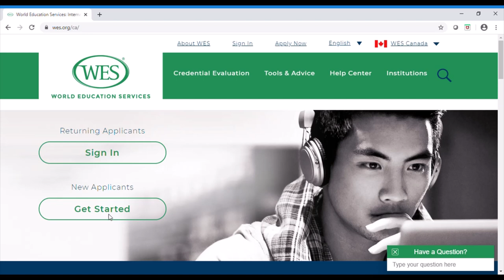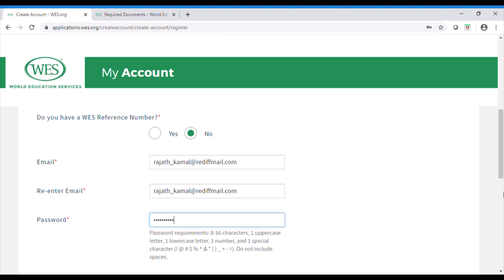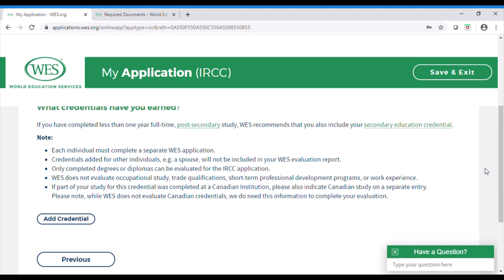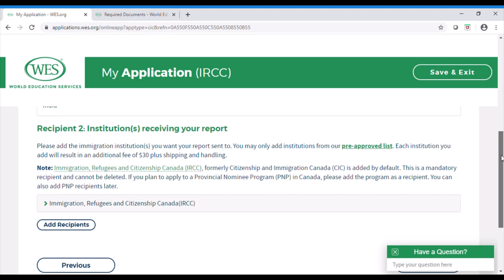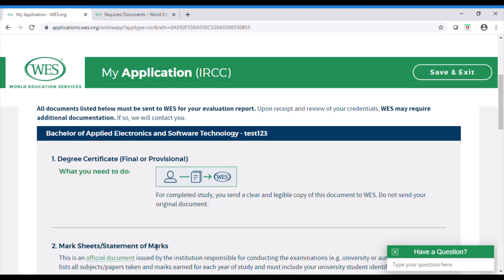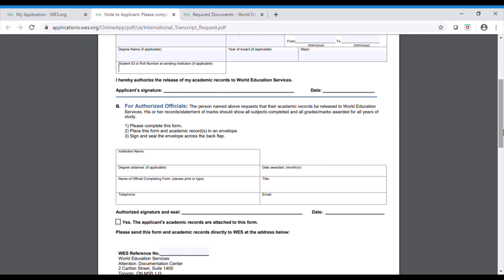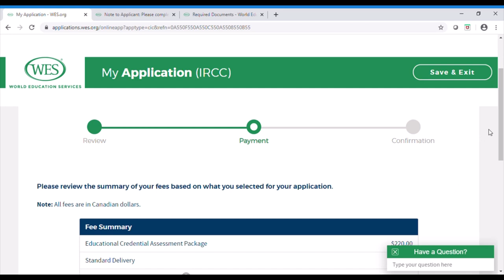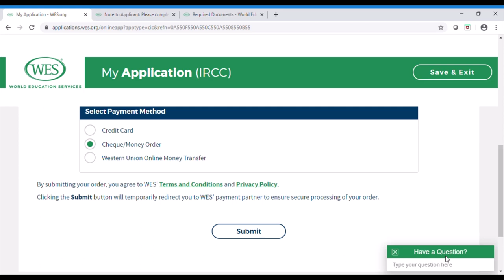|Canada PR Process|കാനഡ PR Step2 :WES |Malayalam vlogs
Detailed process for CANADA PR.